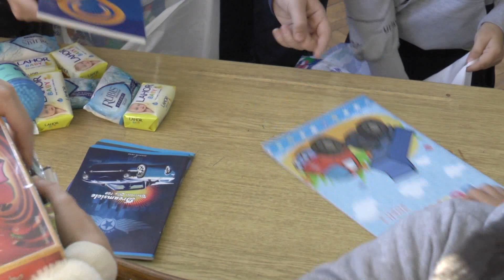Učenici iz Cvetojevca pripremili paketiće za bolesnu decu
Povezivanje mladih sa dobrim poslovnim idejama i privrednika koji bi višak sopstvenog kapitala mogli da ulože u njihovu realizaciju i održivost, osnovni je cilj koncepta poznatog kao ''biznis anđeli'', koji bi u narednom periodu trebalo da zaživi u Kragujevcu i Šumadiji. Cilj je podsticanje mladih da se bave preduzetništvom, a benefiti ovakvog koncepta su višestruki za sve učesnike u ovom procesu.